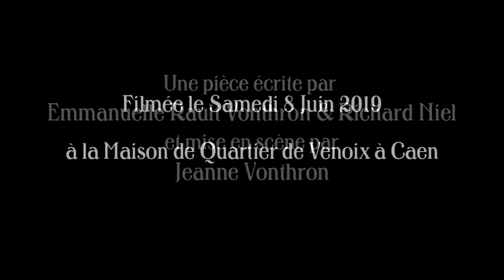La Parade Desastreuse 2019b